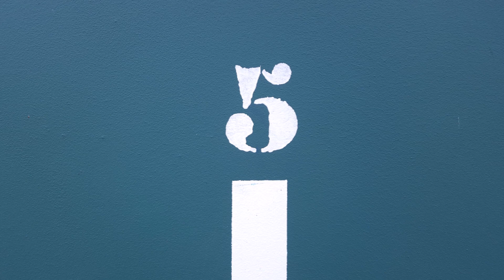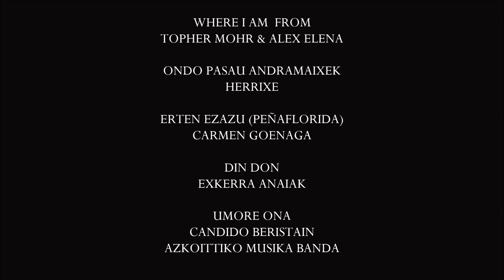AZKOITIA - PEDAZOS DE AZKOITIA / AZKOITTIKO PUSKETAK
Tenía un montón de secuencias cortas de video de Azkoitia en el ordenador, y he decidido sacarlas a pasear. Así que todo aquel que quiera, ira viendo pequeños pedazos de la vida Azkoittiarra.